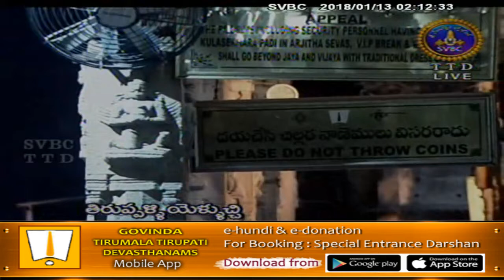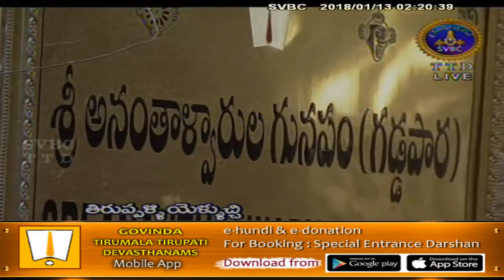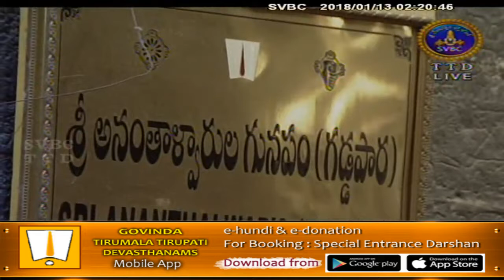Tirupalliezhuchi | 13-01-18 | SVBC TTD